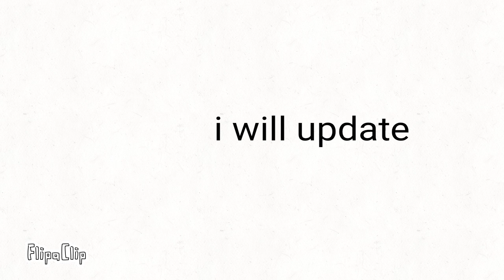this video has 4 comments